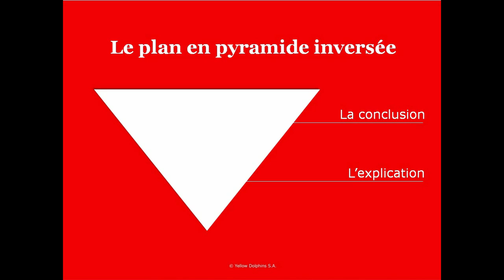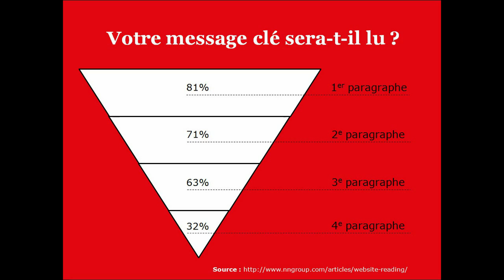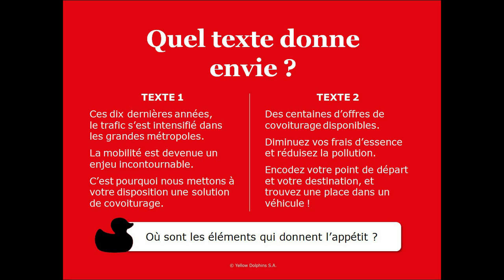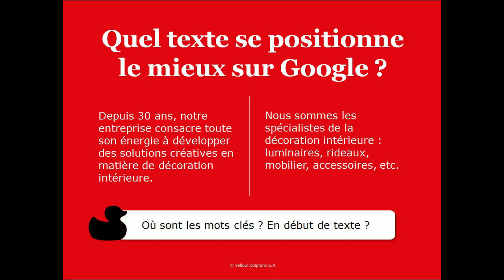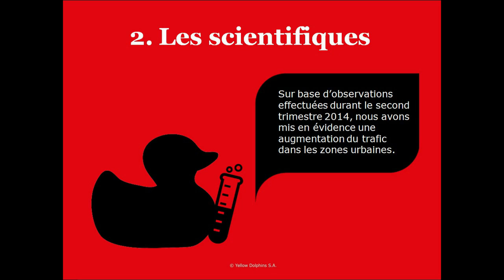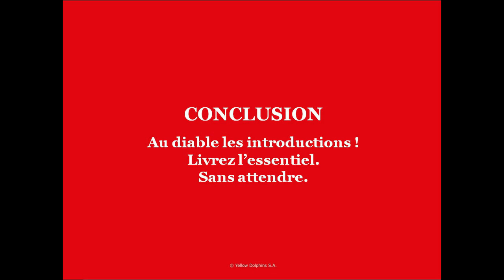La pyramide inversée : technique de rédaction web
Apprenez en 5 minutes la technique de la pyramide inversée. Un tutoriel de rédaction web.

Sommaire :

1. Qu'est-ce que la pyramide inversée ?
2. Exemples d'écriture en pyramide inversée
3. Quels sont les obstacles en entreprise ?